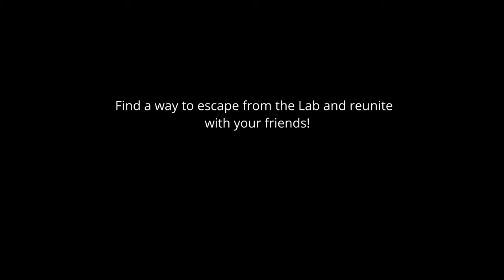ICE SCREAM 7 GAMEPLAY IN MINECRAFT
Ice Scream 7 all cutscenes and gameplay made in minecraft!

Game's description:

After escaping from the kitchen, J., Mike and Charlie have gathered in the control room. However, they can't find Lis, and worried, Mike jumps down the pipe she used and reaches the laboratory, where they will have to work together to escape together. At the same time, Charlie travels to the town hidden in Rod's van to find something to help his sister with.
Switch characters between Lis and Mike and exchange items to solve puzzles. Explore new parts of the factory and revisit locations from the early Ice Scream games. Face the Mini-Rods and the ice cream man to finally reunite the 4 friends.

Some features:
★ Character swapping system: Switch between playing as Lis and Mike, allowing you to explore different areas depending on the character.
★ New item exchange system: For the first time, exchange items with your friends in order to complete the puzzles presented to you.
★ Mini-games: Complete the funniest puzzles included in this chapter in the form of mini-games.
★ Explore places new and old: discover the secrets of the two parts of the laboratory: Chemistry and Robotics, and visit town locations from previous games.
★ Hint and mission system: If you get stuck, a complete step-by-step guide is available so you always know what to do next.
★ Different Difficulties: Play at your own pace and explore safely in ghost mode, or take on Rod and his helpers on different difficulty levels that will test your skill.

If you want to enjoy a fantasy, horror and fun experience, play Ice Scream 7 Friends: Lis now. Action and scarejumps are guaranteed.

BECOME A MEMBER ON THIS CHANNEL FOR SOME REWARDS!